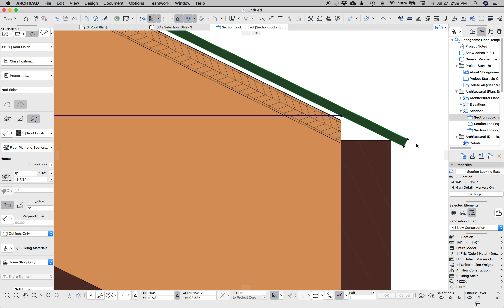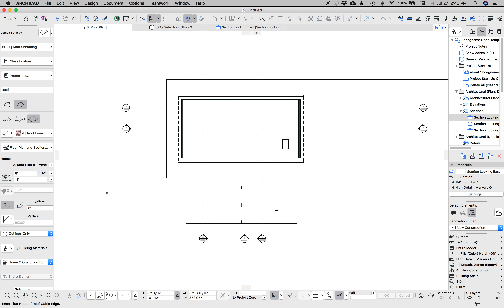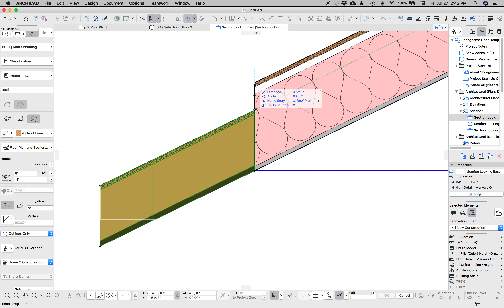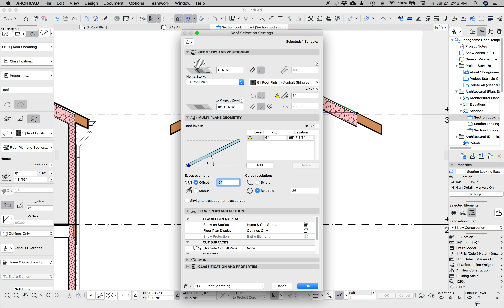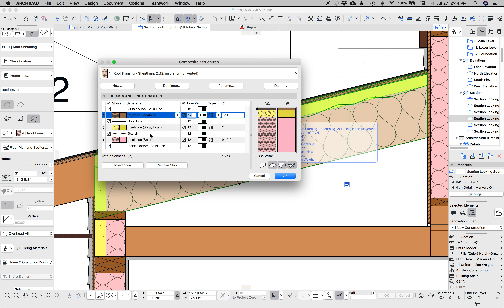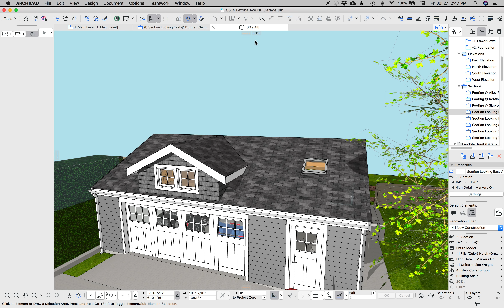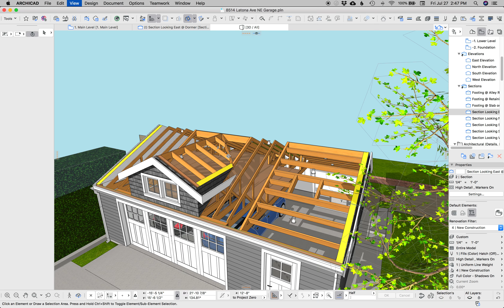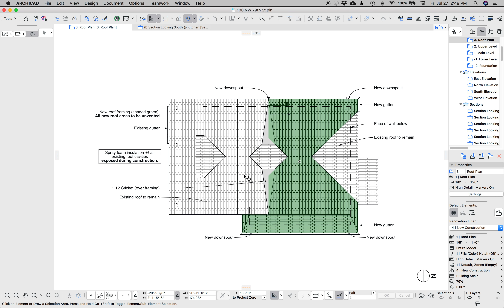ArchiCAD Tutorial #66: ARCHICAD Roof Construction Techniques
Recently I've had a number of questions about how and why I model roofs the way I do. Here's a video that explains. As always excuse the mistakes and errors. If I do these videos quickly, I'm able to create more. I'd rather have 10 helpful videos with all the natural errors of sharing that occur when you're sitting next to someone discussing a technique than 1 perfectly edited and scripted video. Actually it's more like 5 helpful videos or 0 perfect ones.